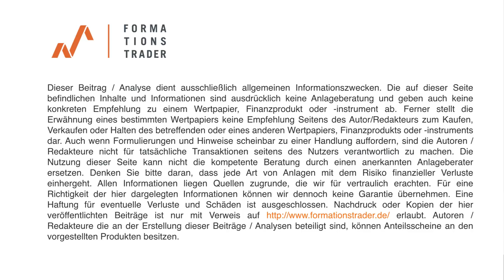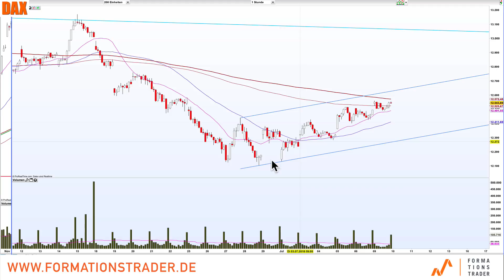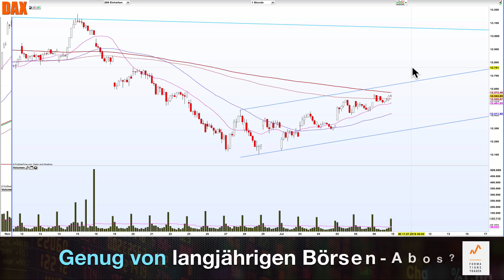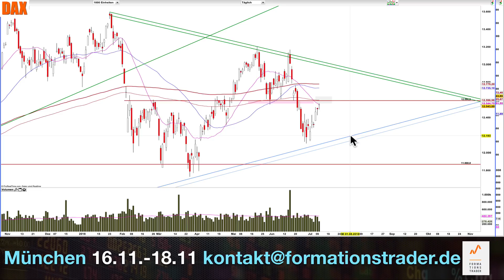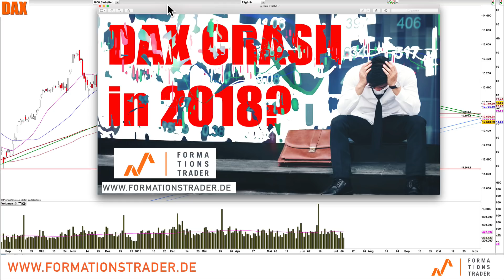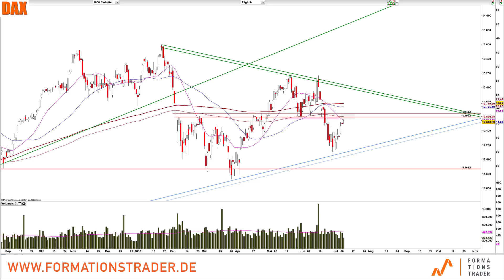Dax: 12.600 als Zünglein an der Waage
Der Kampf um die 12.600 hat bereits begonnen. Die Bullen haben eine mehrfache Widerstandszone, die Sie überwinden müssen. Daher ist ein Rücklauf an die 12.400 einzuplanen. Die Frage ist, wie lange das Setup noch Gültigkeit haben wird.

Lernen Sie unser Trading-System im Rahmen eines 6-monatigen Mentor-Programms mit dem Seminar vom 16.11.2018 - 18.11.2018 in München mit 20% Nachlass noch bis 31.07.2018!

Biogen +22%!!! Revolution der Alzheimer-Therapie?

Dr. Esnaashari